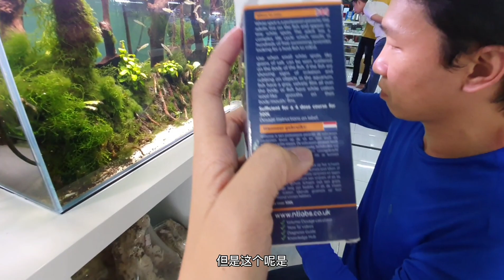我的鱼有白点病 怎么办? 教学处理鱼生白点病 養魚 如何治療白點病 Fish White Spot How to Treat and Cure ICH (White Spot Disease)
我的鱼有白点病 怎么办? 教学处理鱼生白点病 養魚 如何治療白點病